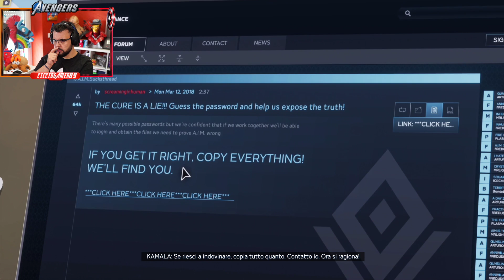Marvel's AVENGERS - L'inizio di una Nuova Avventura?!💪